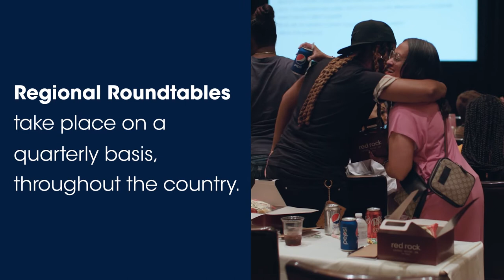Credit Acceptance Engages Employees With Regional Roundtables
Steer your career in the right direction. Join an inclusive and engaging workforce with a diverse team from around the country. Join our team and apply today at CreditAcceptance.com/Careers